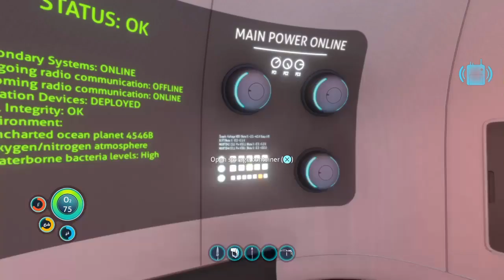Subnautica ep1 (making a base)